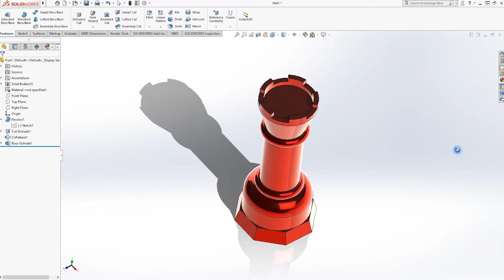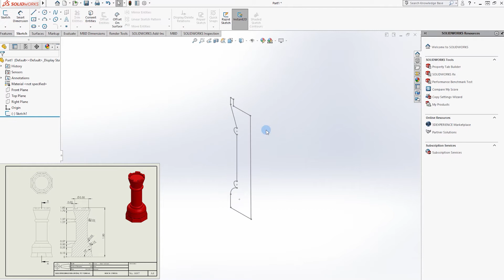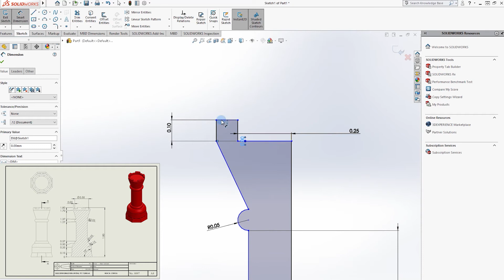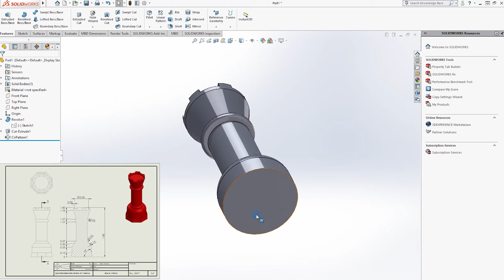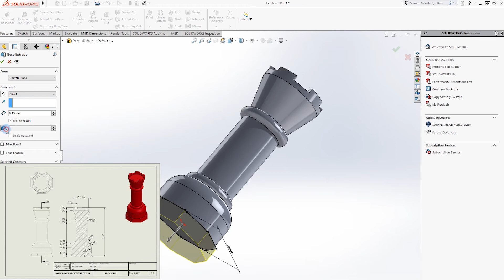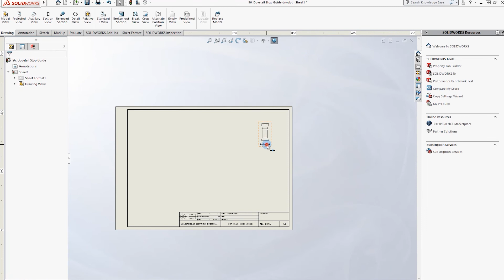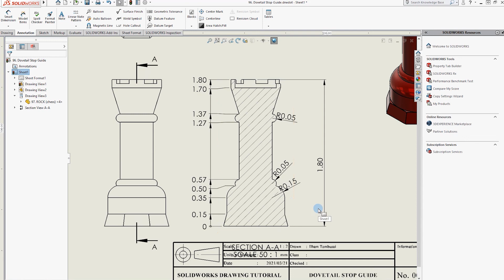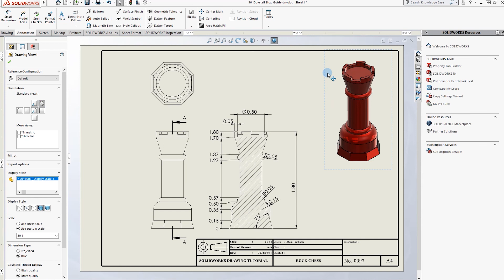CARA MEMBUAT BIDAK CATUR (BENTENG/ROOK) || SOLIDWORKS DRAWING TUTORIAL #97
Hello Dear, You can see the design material at the end of the video.
and Capture to see the parameter.
Hopefully, you can enjoy this video.